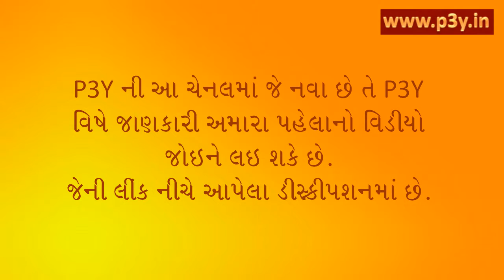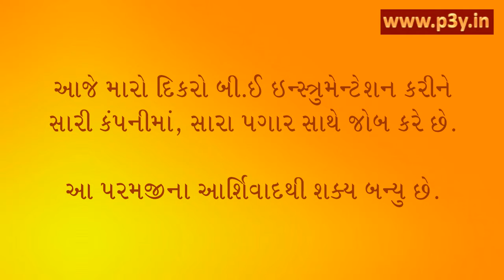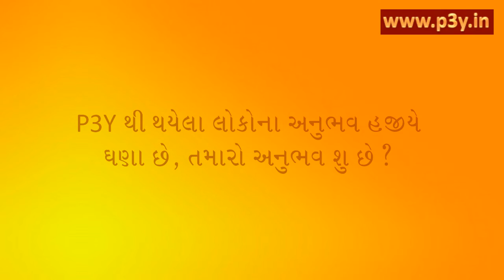Experiences of P3Y P3Y series 04 20_Kantilal V dedhiya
In this video we gives experiences of people, who uses P3Y for betterment of life. This is Real Experiences.

P3Y fulfills all your pleasant desires relating to the material world for which you make genuine efforts but don't get the desired Success and spiritual desires like getting mental peace, experiencing the spiritual side of yourself etc.